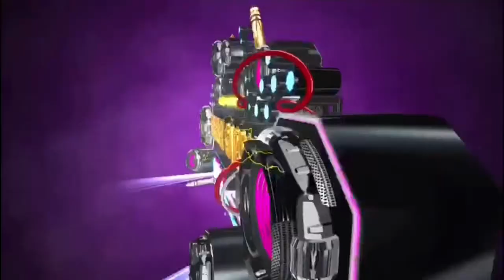Vuelve Palomita * Grupo Adixion I Love Cumbia